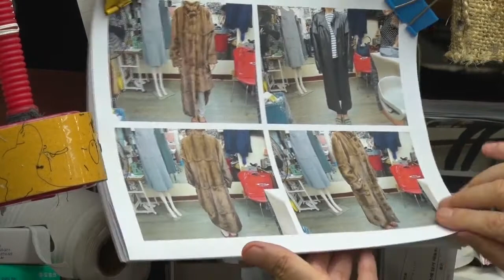35강#밍크광주,조끼,리폼#mink coat remodeling repair ミンク毛皮のコート 修理#貂皮大衣#Шуба Из Норки Nerzmantel шумиха, суета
30년된밍크 장농만 차지하다가 새롭게 태어난 밍크 멋지네요...
영상강의는 41년된 복식디자이너가 직접 /작업/촬영/편집/업로드까지 직접 일인 미디어가 작업을 진행했으니 초보부터고급까지 알기쉽게 설명해서
밍크코트,조끼,리폼#mink coat remodeling repair ミンク毛皮のコート 修理#貂皮大衣#Шуба Из Норки Nerzmantel шумиха, суета
밍크,애리,카라,기장,목도리,소매,수선,리폼,8강, mink Reform 翻新 ミンクリフォーム# visón # vison#Nerz#Nerz -es, -e# норка # булга#visone घटाउनु
밍크리폼 문의는 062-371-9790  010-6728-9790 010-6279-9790
Reformasi perbaikan mantel bulu#Remodelación de abrigo de visón.Mink coat remodeling#Remodelación de abrigo de visón.Mink coat remodeling#Ремоделиране на козината на норка#Rimodellamento del cappotto di visone#Усны булгад цувийн засварын ажил#मिंक कोट रिमॉडलिंग#Athmhúnlú cótaí minc#Remodelação do casaco de vison#Obnavljanje kaputa od kune#Toe faʻafouina le ofutino Mink#Mink ανακατασκευή παλτών#Pelkės kailio perdarymas#Mink coat remodeling#Rimodellamento del cappotto di visone